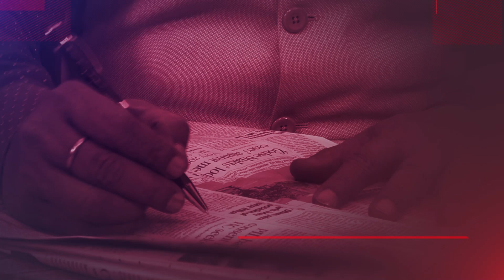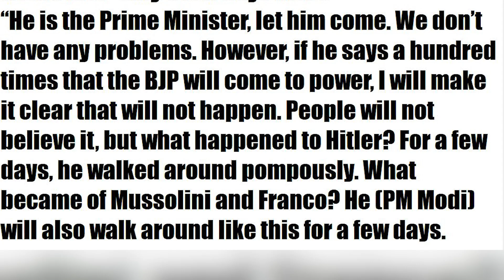Ex-Karnataka CM Siddaramaiah likens PM Modi to 'Hitler' | Dr. Manish Kumar | Capital TV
As the Karnataka elections draw near, the Congress party has started throwing personal insults at PM Narendra Modi yet again, in their cynical bid to reclaim power. The party’s senior leader and the former Chief Minister of Karnataka, Siddaramaiah, taking a cue from his colleagues, compared the incumbent Prime Minister of India, Narendra Modi, to Adolf Hitler.